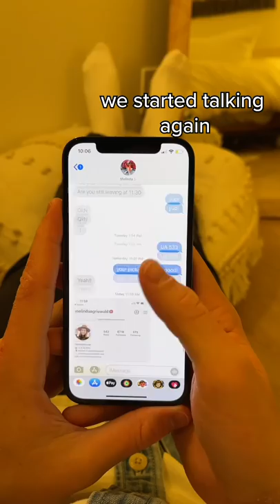how i married my high school girlfriend part 2